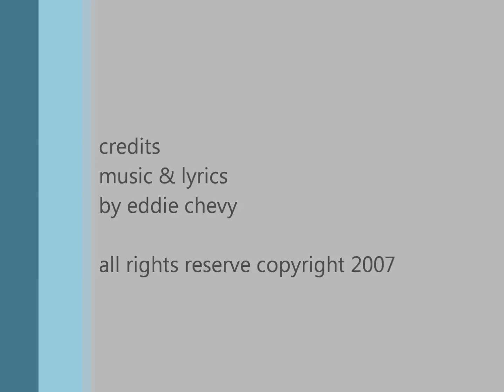a better way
original song by eddie chevy on the music & lyrics, recorded uncutt, unpluggedd, alive